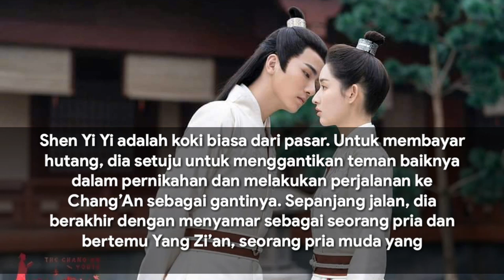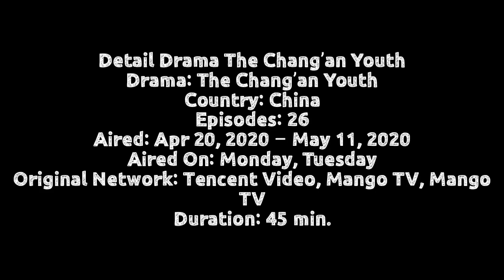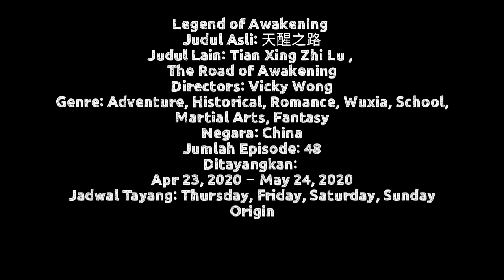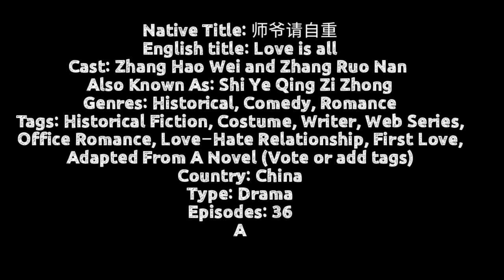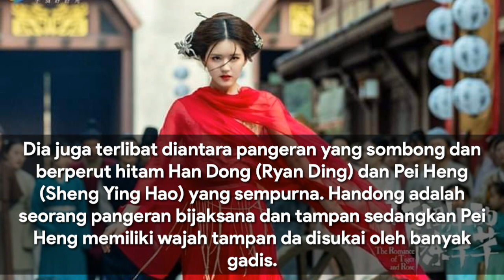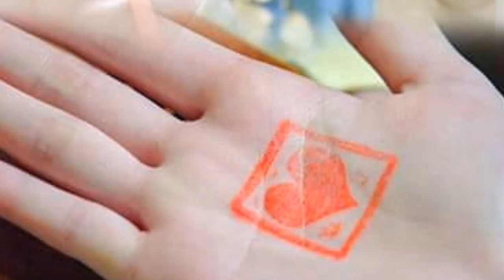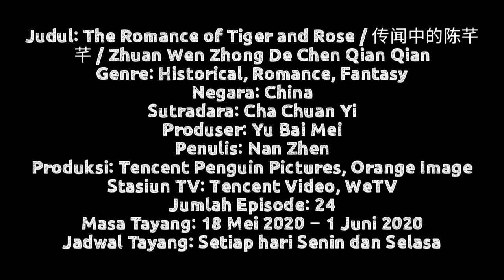REKOMENDASI DRAMA CHINA ROMANTIS MEI 2020 BESERTA SYNOPSISNYA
DRAMA CHINA ROMANTIS MEI 2020 || BESERTA SYNOPSISNYA